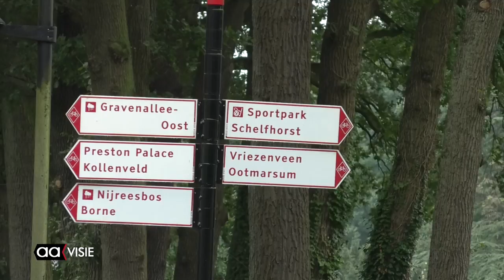Landelijke kandidaat-voorzitter PvdA in Almelo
Kandidaat-voorzitter van de PvdA Gerard Oosterwijk kwam in het kader van de PvdAnders-Zomertoer naar Almelo. Mensen, lid of geen lid, konden met hem in gesprek over de toekomst van de PvdA. De locatie daarvoor was de campagnecaravan die geparkeerd stond op een parkeerplaats aan de Gravenallee.

De campagne-collega van Oosterwijk, Astrid Oosenbrug, was verhinderd. Van 12 tot 17 augustus toeren zij door heel Nederland getoerd en doen ze in totaal 21 steden en dorpen aan.